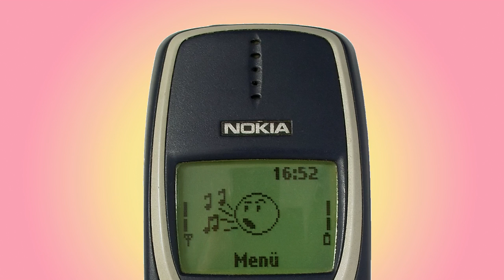NOKIA 3310 ringtone Austin Powers